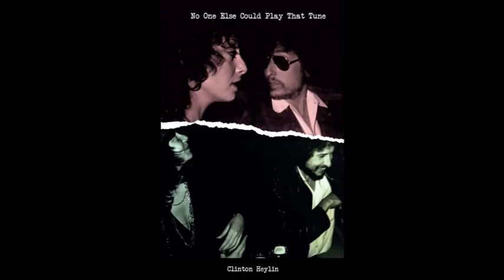Bob Dylan Interview | Mary Travers and Friend Radio Show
In his book ‘No One Else Could Play That Tune’ Clinton Heylin notes that the only contemporary radio interview in which Bob Dylan discussed ‘Blood On The Tracks’ was with Mary Travers but he carefully steered her away from it after a brief exchange. This is said interview (just the talk, the commercials and music are edited out). They also talk about the then forthcoming ‘Basement Tapes’ release and at one stage the conversation gets a little philosophical until Bob points out to Travers that she is crossing another one of his red lines.

For more on ‘No One Else Could Play That Tune’, Clinton Heylin's book on 'Blood on the Tracks' visit: